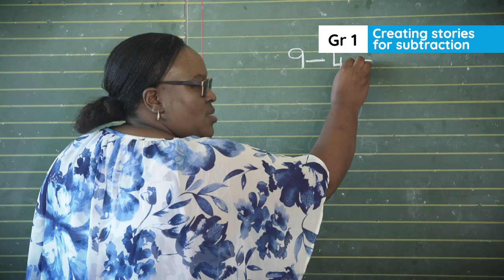2.21.1. Day 1 Lesson clip Week 6 : Play with addition and subtraction